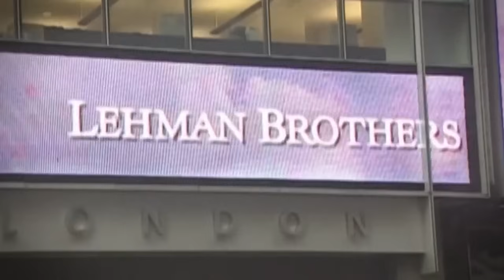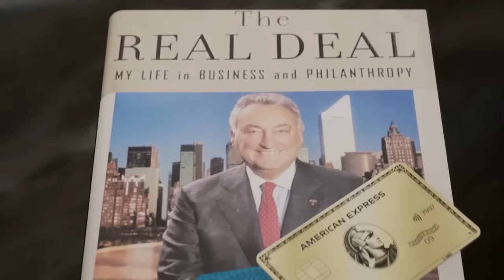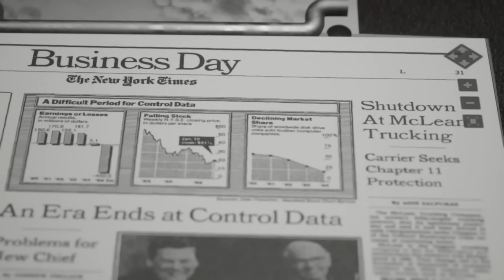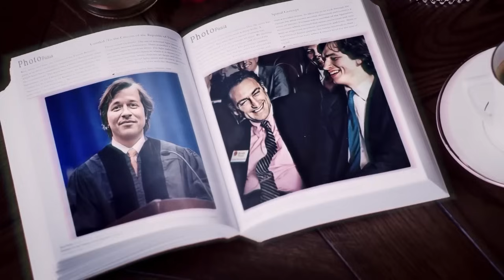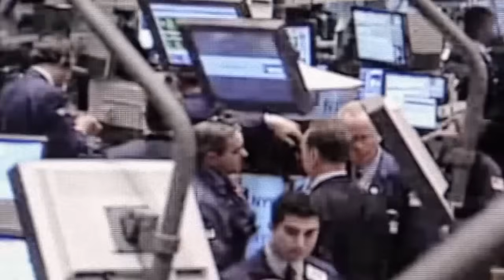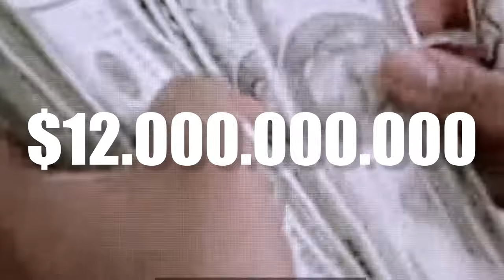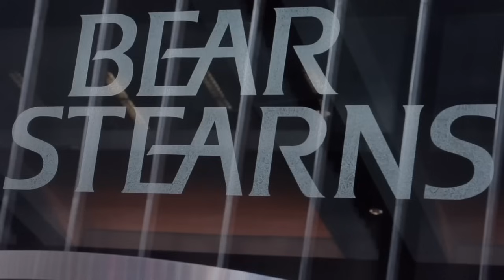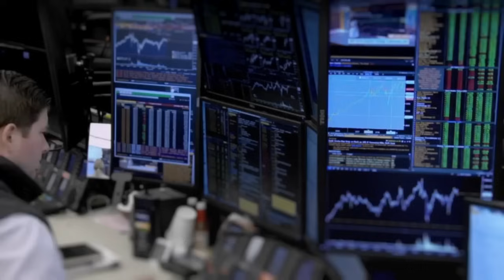JAMIE DIMON: CEO di JPMORGAN e banchiere PIU' POTENTE al MONDO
Jamie Dimon oggi è considerato il banchiere più potente al mondo, sia per il suo livello di influenza che per le dimensioni della banca che controlla: la JP Morgan Chase.

Dimon è nato in una famiglia benestante a New York. Da giovane era soprannominato "Cane Pazzo" per via del suo carattere sopra le righe e per il fatto che non guardava in faccia nessuno, non preoccupandosi di andare contro le opinioni dominanti.

Si laurea alla Tufts di Boston e, dopo alcuni lavori nel settore della finanza, riesce a farsi ammettere alla Harvard Business School. Dopo viene assunto come assistente da Sandy Weill, uno dei banchieri più potenti al mondo.

Quando Dimon inizia Weill guida il gruppo bancario Shearson che nel 1981 viene acquisita da American Express, con Weill che ne assume la carica di presidente.

Nel 1985, a causa di alcune divergenze con il consiglio d'amministrazione, Weill decide di lasciare American Express e Dimon, pur con la possibilità di rimanere, decide di seguirlo.

I due, quindi, visto che hanno molti soldi decidono di cercare una banca in forte difficoltà da comprare, per poi metterla in ordine e renderla profittevole.

Quindi comprano la banca Commercial Credit con Dimon che diventa Chief Financial Officer. Il banchiere, quindi, taglia il più possibile i costi inutili e licenzia tutto il personale che reputa in eccesso. Si libera anche di asset che giudica poco utili, per fare cassa e avere i soldi per far ripartire l'istituto.

In pochi anni Commercial Credit non solo diventa profittevole ma diventa una delle banche più solide degli Stati Uniti. Tanto che con la crisi finanziaria del 1987 si ritrova molto meglio rispetto alle altre, tanto da avere la forza di fare molte acquisizioni, comprando concorrenti in difficoltà e risanandoli.

Così, andando avanti con le fusioni, nel 1998 costituiscono Citigroup, che diventa il più grande gruppo bancario al mondo.

Proprio quell'anno, però, Weill chiede a Dimon di dare le dimissioni a causa di divergenze tra i due.

Dopo un periodo di pausa Dimon viene assunto come CEO del colosso bancario Bank One, che si trova in gravi difficoltà finnaziarie.

Come in passato, Dimon riesce a sanarne i conti ed a farlo tornare in utile, tanto da arrivare a comprare JP Morgan Chase, una delle banche più antiche degli Stati Uniti, nel 2000. In tutto questo adotta la sua strategia detta del "bilanccio fortezza", che consiste nel far in modo di avere sempre molta liquidità per essere sempre pronti a eventuali crisi. Così da poter poi sfruttare la mancanza di liquidità della altre banche.

Proprio grazie a questo, con la crisi del 2008 la banca di Dimon, JP Morgan, sarà l'unico dei grandi istituti finanziari americani ad avere abbastanza liquidità per continuare a crescere e acquisire banche in difficoltà.

Così, tramite le acquisizioni, la JP Morgan di Dimon riesce a diventare il più grande gruppo bancario al mondo, superando anche il Citigroup di Sandy Weill.

INDICE:
00:00 Intro
00:29 L’origine di “Mad Dog”
03:58 Il periodo con Sandy Weill
09:08 Il bilancio-fortezza di Dimon
14:12 Il re dei banchieri

FONTI:
Business Insider
Politico
New York Times
CNBC
Princeton University
Forbes
The Guardian
CNN

Autore: Jacopo Turco
Revisione Testo: Cosimo Volpe
Montaggio: Daniele Ponzi
Animazioni: Dario Bozzi
Coordinamento: Edoardo Scirè